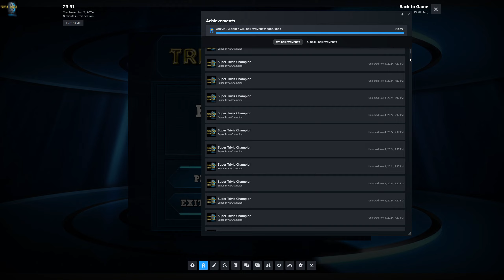Trivia Vault Tennis Trivia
All 5000 Steam achievements of the game, Trivia Vault: Tennis Trivia.

An online shop featuring handmade creations, including needle-felted sculptures, earrings, bracelets, stickers, paintings, and more.

Timestamps:
Timestamps:
00:00 - INTRO
00:43 - Achievements
00:54 - OUTRO

Achievement(s)[5000]:
Super Trivia Champion - Super Trivia Champion